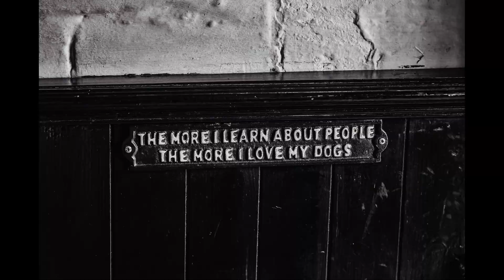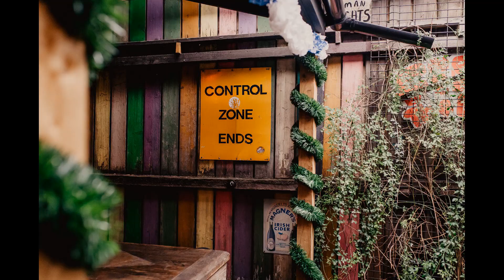Heather and Nick Belfast 2022